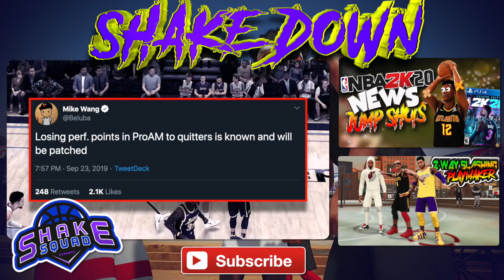NBA 2K20 - POSTER In My FIRST REC Game & PARK Halftime Show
NBA 2K20 Rec & Park competitive multiplayer gameplay. Two Way Slashing Playmaker Posterizer in my First REC Game. Park Halftime Show.

★MyPlayer 6'5 193 lbs 2-Way Slashing Playmaker PG★
★JumpShot -  38

★ ShakeDownXL - PSN
★ ShakeDownXL - Steam

To Submit your clip on YouTube:
1. Upload an HD clip Unlisted (instead of Public or Private)
2. Title it "(Your Name) for ShakeDown2012's Top 10" ex: "Tim for ShakeDown2012..." Specify Top 10 Dunks, Blocks, Crossovers etc.
3. You can submit more than one HD clip
4. Remove the Circle by Holding LB & RB (L1 or R1) in instant replay

TIP: Play it in Regular Motion.
TIP: Show at least 3 angles.
TIP: PS4, XB1 or PC only.
TIP: No cell phone or camera captured footage.
TIP: No Montages Please. Separate your clips.